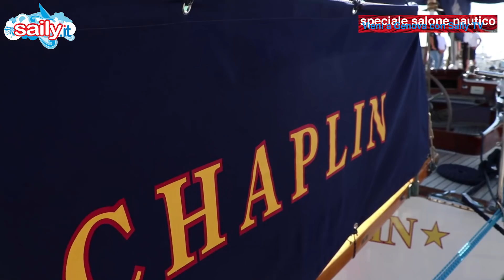SPECIALE SALONE 2018 A BORDO DEL CHAPLIN